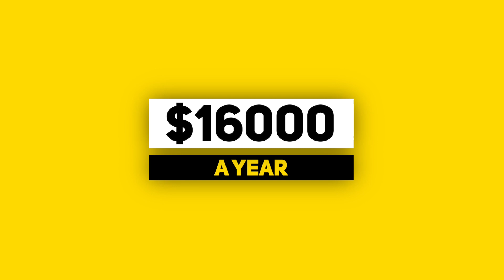HUGE Advantages for Brokers at eXp Realty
Looking for a brokerage with huge advantages and growth opportunities?

Look no further than eXp Realty! With its innovative approach to the real estate industry, eXp Realty provides numerous benefits for brokers that set it apart from traditional brokerages. So, whether you're a seasoned broker seeking fresh opportunities or a new agent looking for a supportive brokerage to kickstart your career, eXp Realty might just be the right place for you.

In this video, Aaron and I talk about the benefits of joining eXp Realty, from their exceptional training programs to the supportive environment that encourages collaboration and success for brokers and realtors alike. Watch this video till the end to discover how eXp Realty has become a game-changer in the industry and how it can propel your real estate career to new heights. I hope you find this video useful, please do let me know your experience in the comment section below.

Chapters:
00:00 - Introduction
00:30 - How does eXp solve the problems of a broker
01:03 - Advantages for brokers at eXp Realty
02:20 - Conclusion

ABOUT:🙋🏻‍♂️
Are you a real estate agent searching for Time, Money, and Location Freedom? I found the way.
A way where you can start creating residual income without the headaches and financial risk.
Where your income is consistent every month and doesn't fully rely on you having to sell houses every day.
Where you can take your foot off the gas, live more LIFE, and still earn the income you desire.
I'm Jeff Morrell, and I’m passionate about helping realtors prepare for the future. I LOVE helping realtors figure out what they need to do to get ahead, how to maximize their business and avoid the burnout factor, how to have a GREAT quality of life with their family and friends building more memories as they build a true business that will eventually be able to work without them.
I look forward to talking with you. Ask me about the benefits of being your sponsor at eXp Realty.